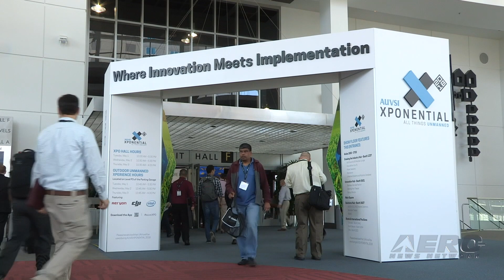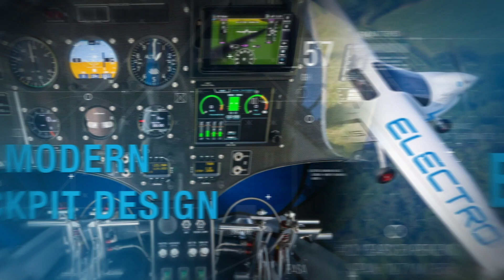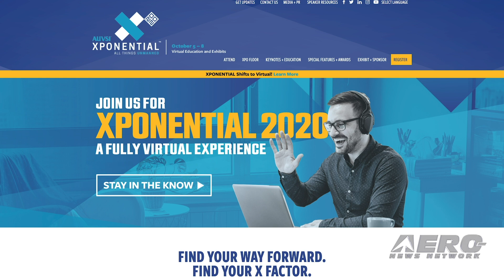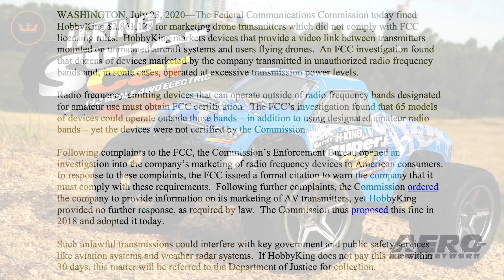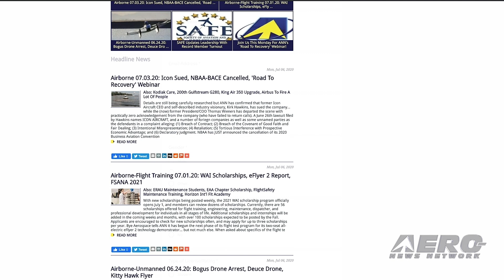Airborne-Unmanned 08.05.20: VSR700 Flies, QF-16 Target, EHang 216 CA FltOps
Also: XPONENTIAL 2020 Goes Virtual, FCC Fines Hobbyking, Drones Protect Sea Turtles, King Schools Giveaway

The prototype of Airbus Helicopters’ VSR700 UAS has performed its first free flight. The VSR700 performed a ten minute flight at a drone test centre near Aix-en-Provence in the south of France. This is a significant step in the programme following the first flight in November 2019 when the prototype was tethered to comply with regulatory requirements. To enable this free flight, Airbus Helicopters implemented geofencing, a virtual perimeter, which enabled and justified a flight clearance from airworthiness authorities for free flight. The flight test programme will now evolve to progressively open the flight envelope. A team from Boeing and the U.S. Air Force completed the first QF-16 Full-Scale Aerial Target to undergo conversion from a modification line in Arizona. The aircraft was flown last month to Tyndall Air Force Base, Florida, where it will be used autonomously in future weapons training operations. The 309th Aerospace Maintenance and Regeneration Group (AMARG) located at Davis-Monthan AFB in Tucson teamed with Boeing under a public-private partnership to create a second modification line to supplement ongoing QF-16 work at Cecil Field in Jacksonville, Florida. EHang has confirmed that the EHang 216 has obtained a Special Flight Operations Certificate (SFOC) issued by Transport Canada Civil Aviation (TCCA), the civil aviation authority in Canada. This is reportedly another milestone in regulatory breakthrough for EHang 216 and the first of this kind permit for periodic operations of passenger-grade AAVs in North America. With the certificate, trial flights of EHang 216 AAVs can be routinely conducted in Québec province. All this -- and MORE in today's episode of Airborne-Unmanned!!!

Presented by Aero-TV veteran videographer and Airborne Host Sophie Hurlock and is supported by ANN CEO/Editor-In-Chief Jim Campbell and Chief Videographer Nathan Cremisino.